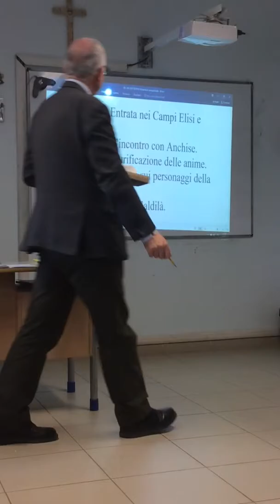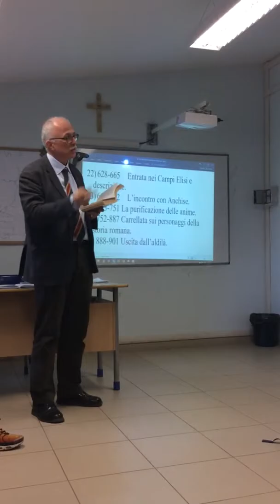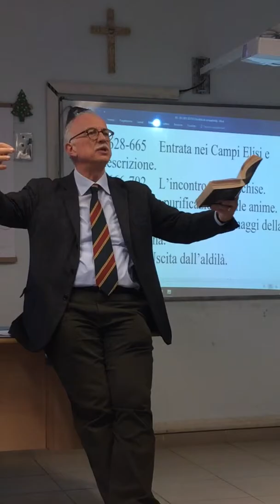Eneide Libro VI 666 -702